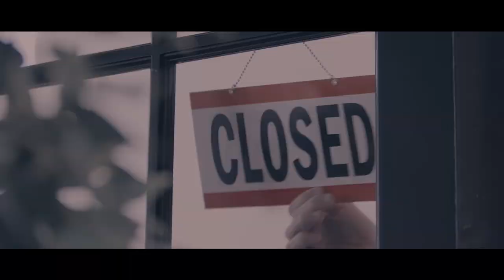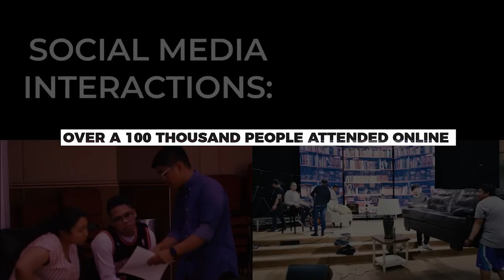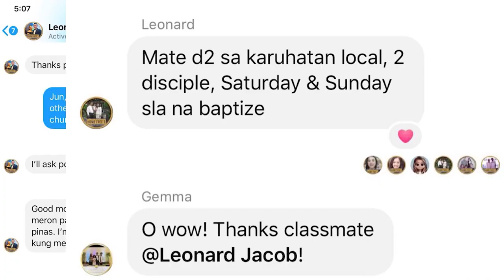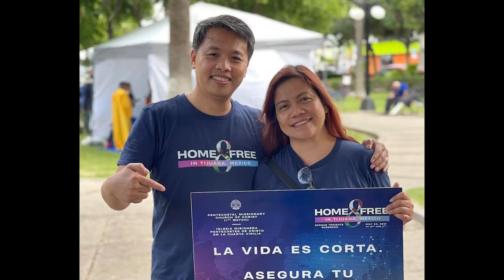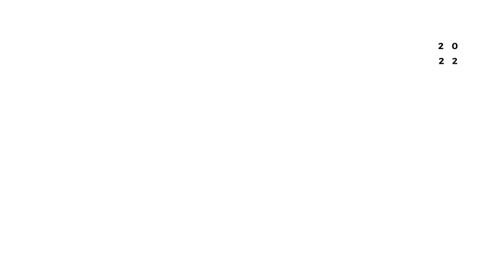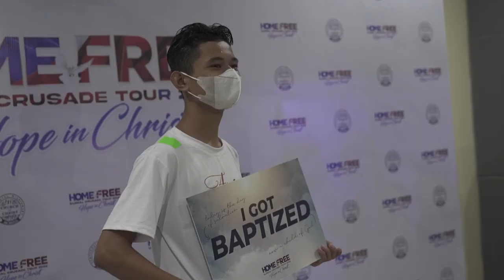Home Free Global Crusades From 2020-2022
Watch this special video recap of the first 2 years of the HOME FREE GLOBAL CRUSADE! It is sure to amaze, thrill and make you grateful for God’s amazing move in our time! Watch, post and share as you please!